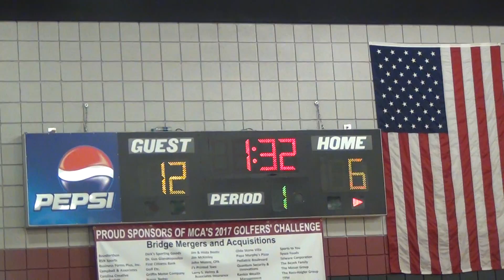Covenant Classical Metrolina Jamboree 11/11/17 Game 02 (W) - 01 of 09